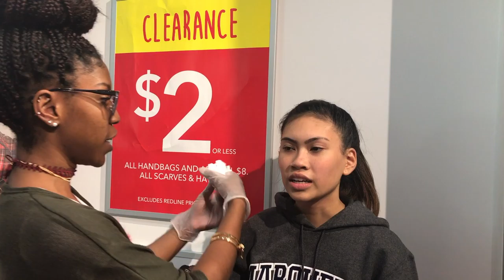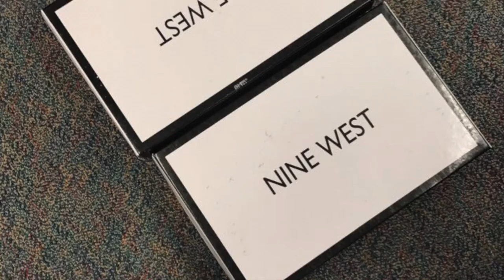Getting Double Piercings!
WATCH IN HD!